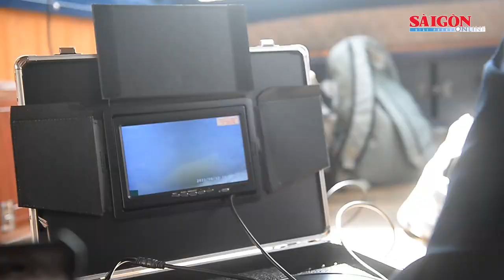Nỗ lực tìm kiếm cô gái ở Hà Nội mất tích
Khu vực cầu Cù Sơn kín người qua lại khi hàng trăm người dân đứng theo dõi đội cứu hộ tìm kiếm Lương Hải Như (sinh năm 1999, xã Hợp Đồng, huyện Chương Mỹ) mất tích từ ngày 14-7.